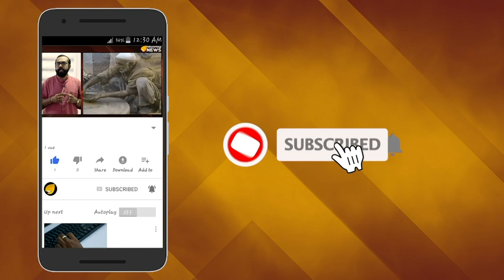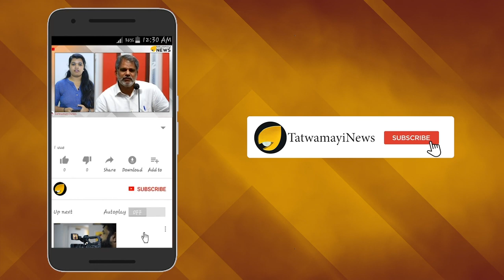കര്‍ണ്ണാടകയില്‍ പോപ്പുലര്‍ ഫ്രണ്ട് മരിച്ചു...യെദ്യൂരപ്പ സര്‍ക്കാര്‍ കൊന്നു...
കര്‍ണ്ണാടകയില്‍ പോപ്പുലര്‍ ഫ്രണ്ട് മരിച്ചു...
യെദ്യൂരപ്പ സര്‍ക്കാര്‍ കൊന്നു...